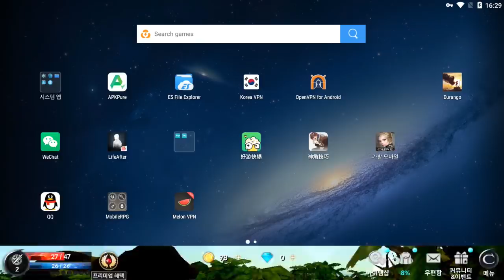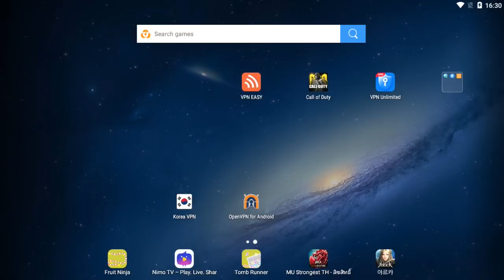CABAL MOBILE เกมมือถือแนว MMO จากเกมออนไลน์สุดคลาสิก !!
➡ IOS : ตอนนี้เปิดแต่ Android

➡ขนาดไฟล์หลังติดตั้ง : 3GB